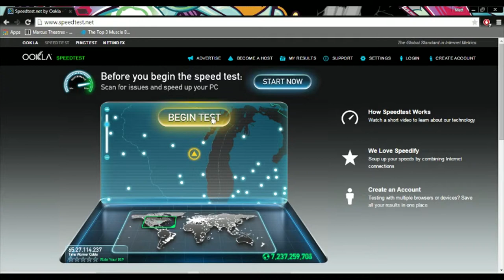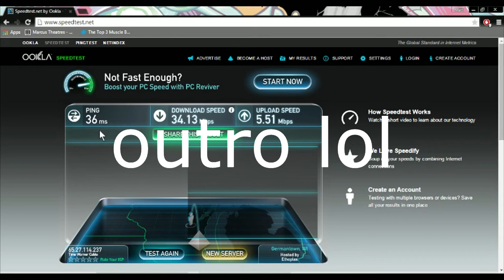Will be Streaming